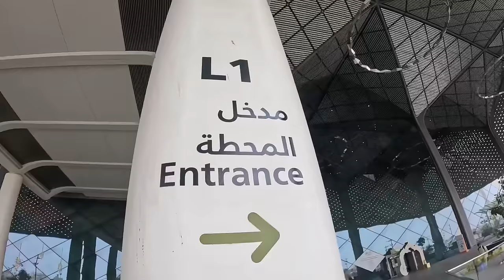Prophet Muhammed ‎ﷺ grave | The first mosque in Islam | Iftar in Medina | Ramadan vlog days 25 27 29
بارك الله فيكم جميعًا 🤍